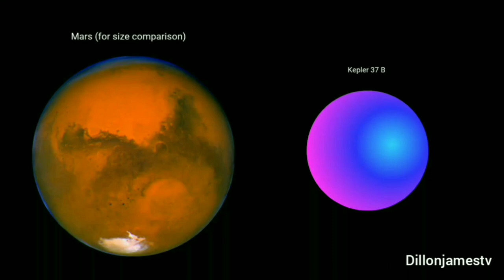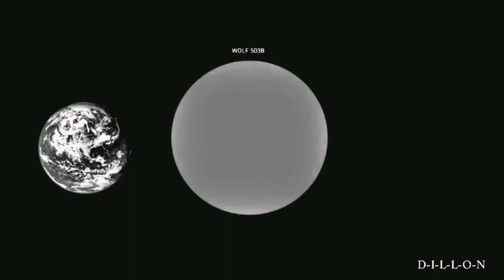EXOPLANET SOUNDS COMPILATION PART 2